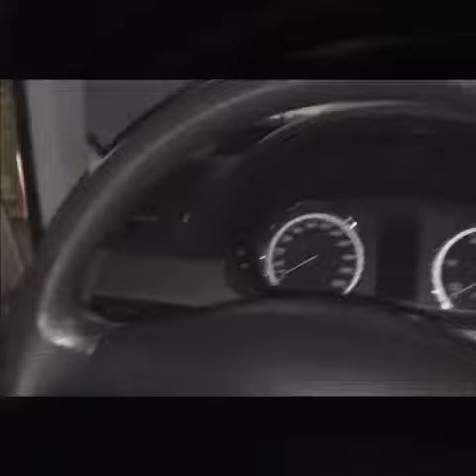Come rimuovere l'airbag volante MERCEDES BENZ VITO VIANO w639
MERCEDES BENZ VITO VIANO w639  VOLANTY.CZ